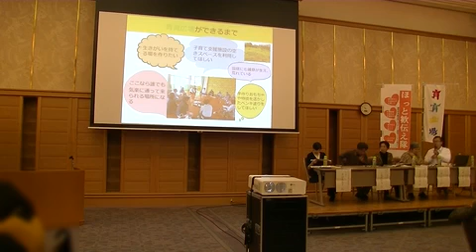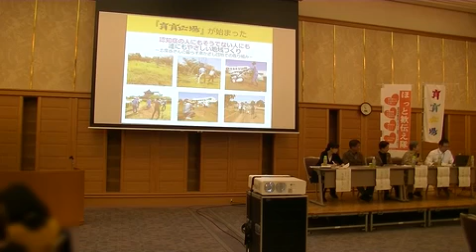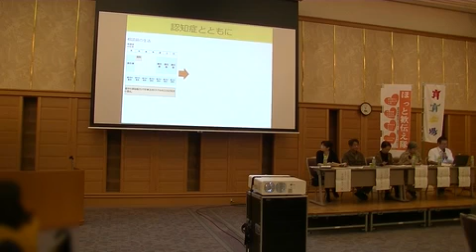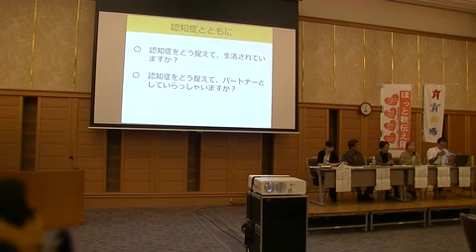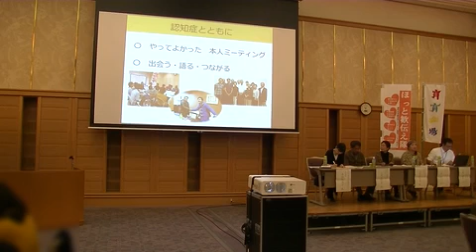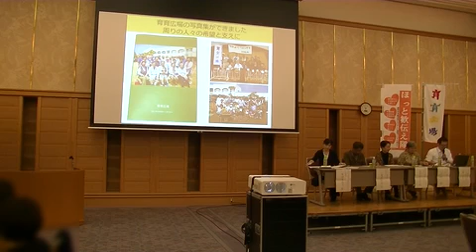認知症の当事者の声を聴く会《座談会 当事者の声・チーム「育育広場」の取組み２》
認知症施策の要である認知症地域支援推進員の研修の一環として、推進員と、推進員とともに「認知症の人にやさしい地域づくり」を行う地域の専門職や住民に対し、「認知症の人の声を聴く会」を開催した。当事者と当事者を囲む人々が歩んできた道のり、「希望」を胸に生きていく姿が感じられる動画である。
なお冒頭に認知症ケアの第一人者、認知症介護研究・研修東京センター研究部長 永田久美子氏にも、認知症の施策と現状をご講演いただいた。